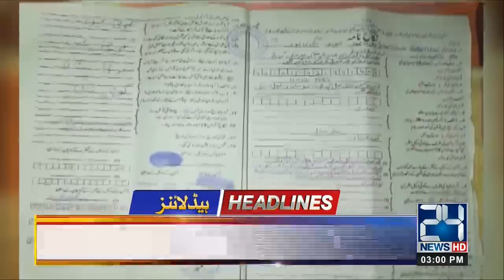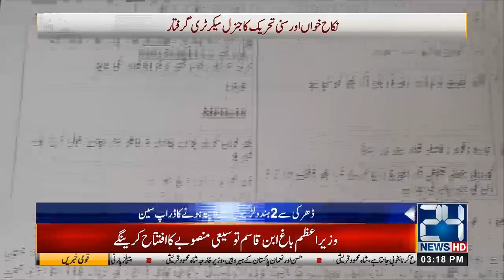News Headlines | 3:00pm | 24 March 2019 | 24 News HD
24 News HD is one of the leading news channels of Pakistan bringing you the latest current affairs from Pakistan and around the world.